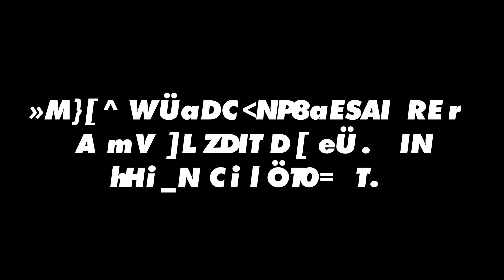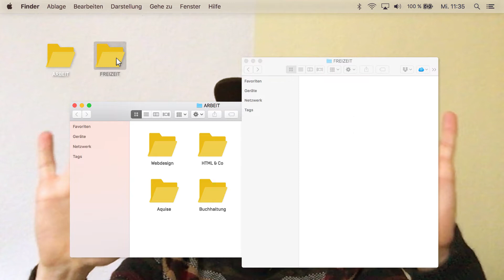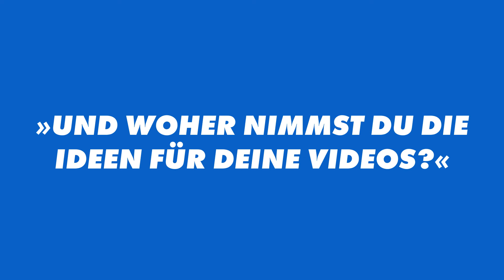Wie viel Aufwand steckt in den Videos? (Vlog 04)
Meine You Tube Videos sind für mich Trainingseinheiten. Ich experimentiere beim Storytelling, Schnitt und der Gestaltung. Deshalb kann ich nicht genau sagen, wie lange ein Video dauert. In diesem Vlog bin ich zumindest der Frage nachgegangen, wie lange genau dieses Video dauert.

Über 23 Stunden Arbeitszeit sind auf jeden Fall so lang. Selbst 16 Stunden wären auf Dauer zu viel. Wie schafft ihr es effizienter zu arbeiten?

Musik